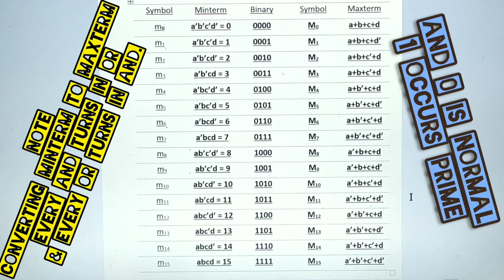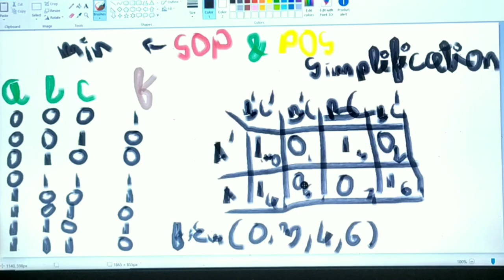SOP & POS simplification using the K-MAP. (PART-3). Digital Electronics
Assalamualaikum everyone.

This  YouTube channel contains all science related topic in bangla. As I built this channel to help science students and guide them in Bangla.
Specially now I am working on Digital logic Design. Hope it will help you in this epidemic and quarantined period. This video is about SOP & POS simplification using K-map and this is the 3rd part.

And if you have any query or question,you can comment in video I will reply as soon as possible.

Thank you. If you like it and think it's effective, then help me to reach others❤️

Stay home
Stay safe
Stay blessed ☺️